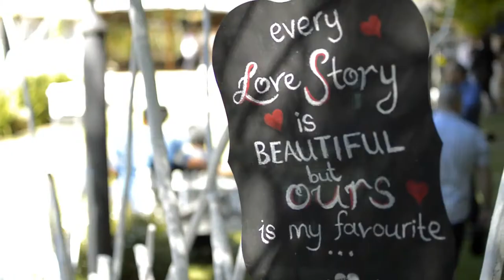Dori & Adrian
2014
Wedding Highlights Video Cape Town

Highlights of Dori and Adrian's special day.